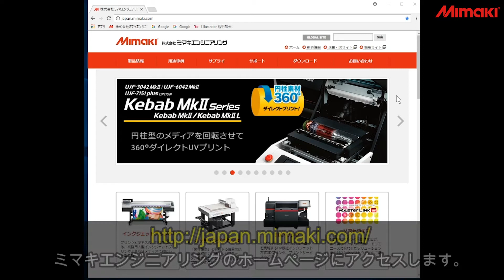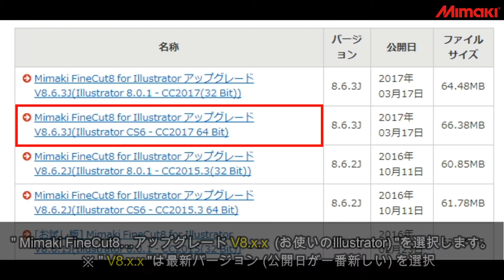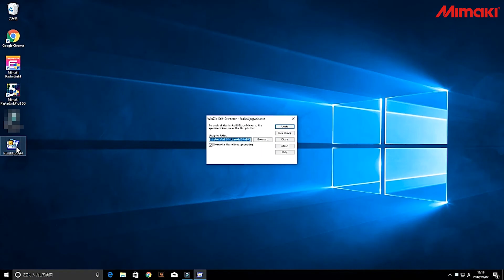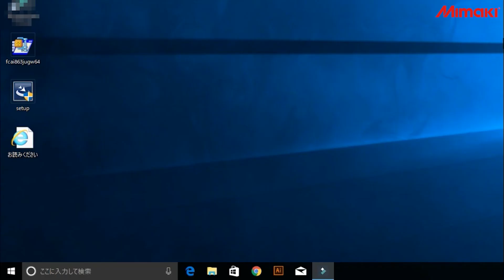FineCut8_FineCut8の最新版 (Windows版) を入手する方法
マニュアルなどドキュメント類のダウンロード